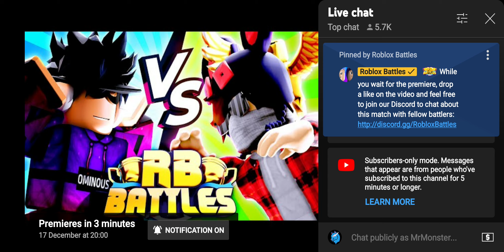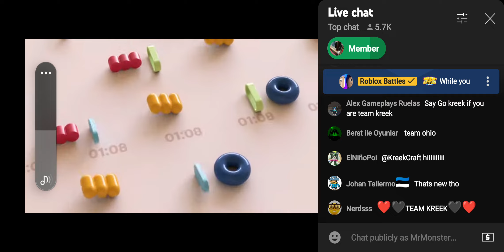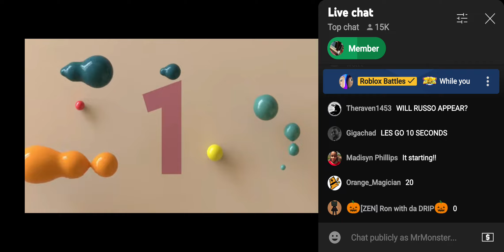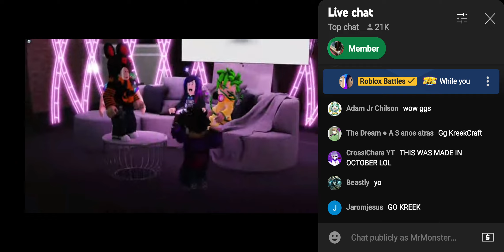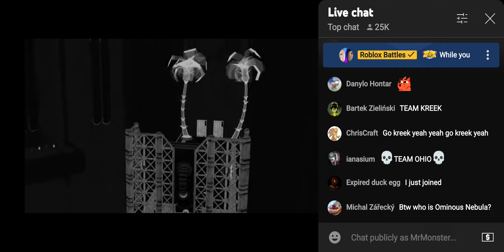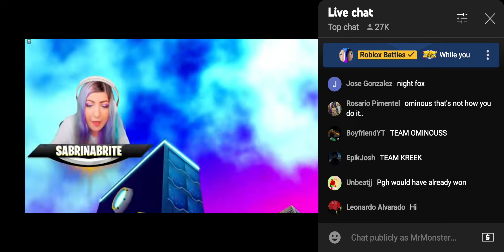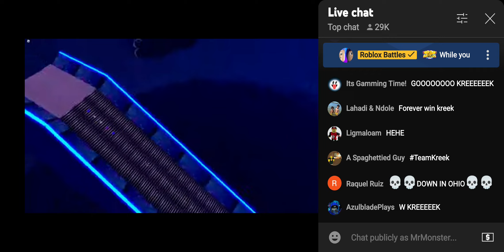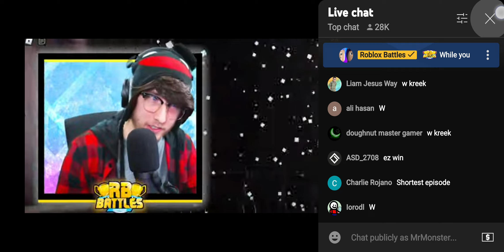reacting to RB battles kreek Vs ominous nebula semi final